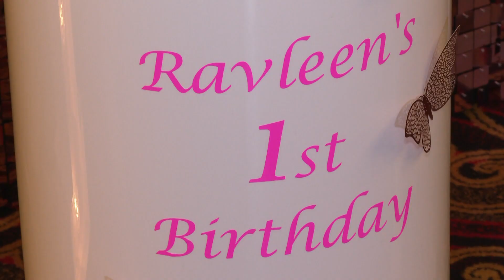Ravleen's 1st Birthday!